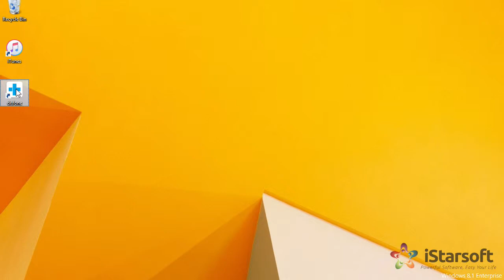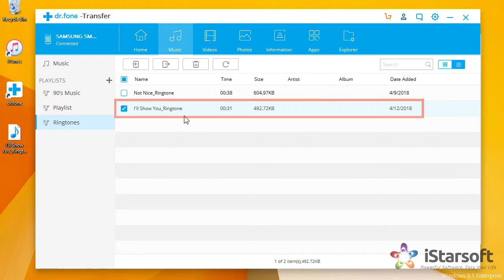The Best Ringtone Maker for Android – dr.fone Transfer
A Smart Android Transfer for Doing between Android and Computers.

▶ Transfer files between Android and computer, including contacts, photos, music, SMS, and more.
▶ Transfer iTunes to Android (vice versa).
▶ Preview and restore the backup to any Android devices.
▶ Manage your Android device on computer.
▶ Fully compatible with Android 8.0.